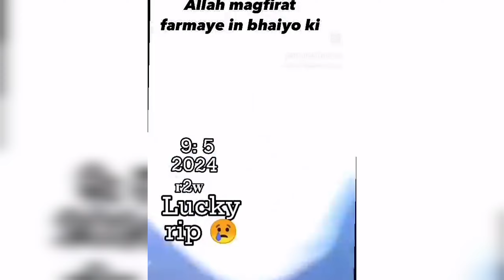Round2world car accident real video 😫